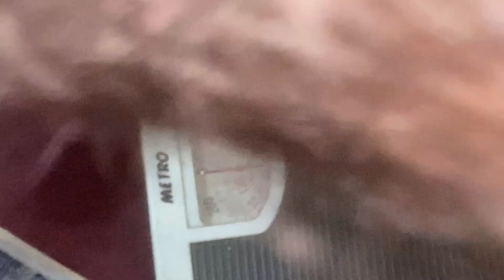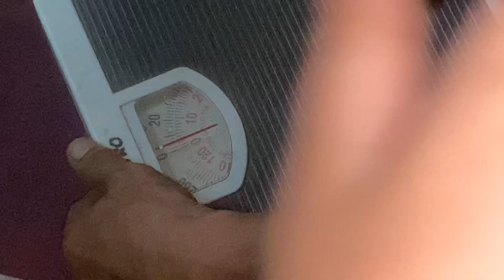VLOG 136 • TALACSAN PARK • SUMINGHOT NAMAN TAYO NG AMOY DAMO NA HANGIN